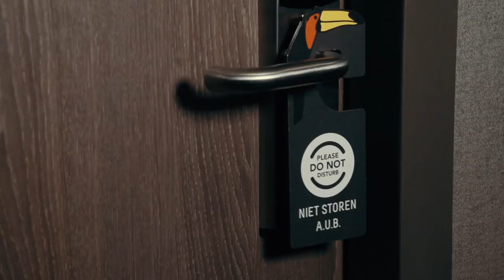Marco Schuitmaker - Een Nieuwe Liefde (officiële Clip)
Label: CDHamsterMusic
Videoclip: Xandro Media

Artiest; Marco Schuitmaker
Track: Een nieuwe liefde
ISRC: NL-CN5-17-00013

Tekst: Christiaan hulsebos
Productie: Christiaan hulsebos en Kees Tel
Arrangement: Kees Tel Pro
Hoesontwerp: Otto Roona
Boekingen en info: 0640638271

Figuratie is van : Dutch Casting Agency